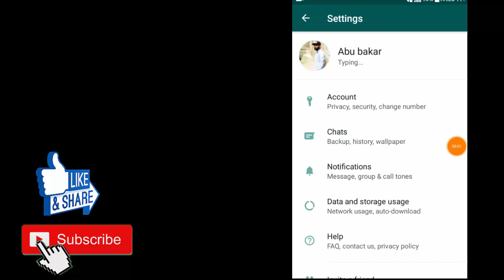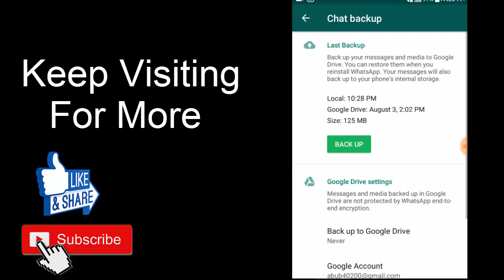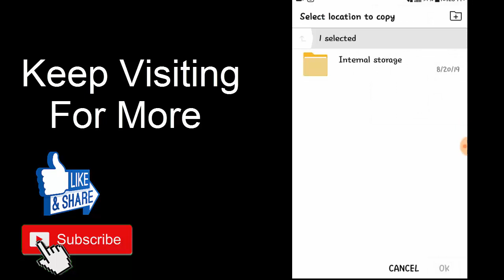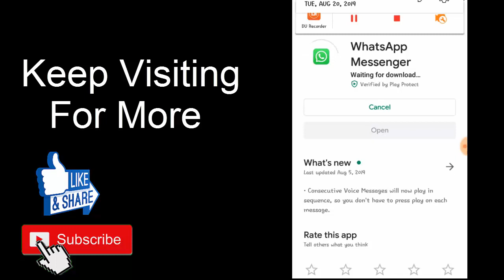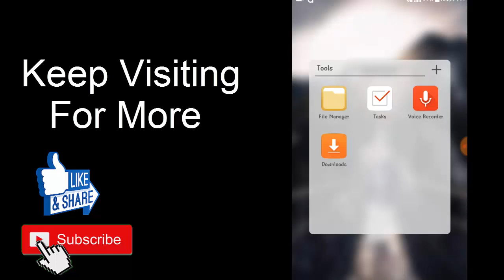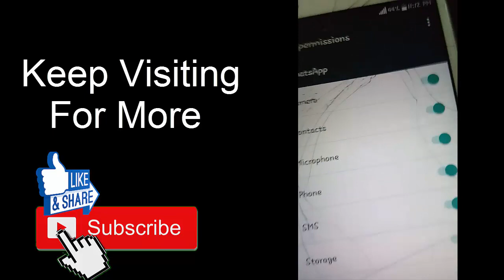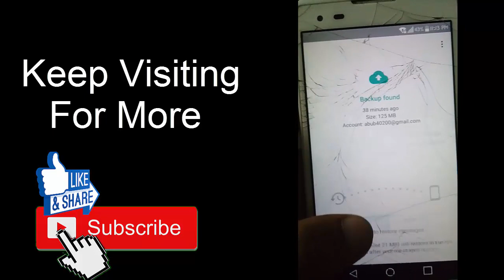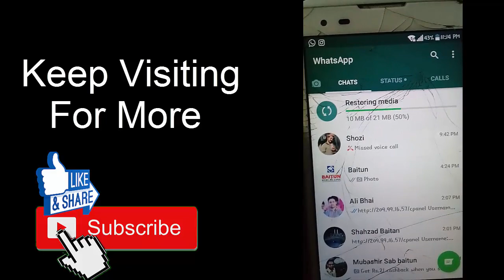how to restore whatsapp messages without backup on Google Drive | Restore Whatsapp Messages 100%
how to restore whatsapp messages without backup on Google Drive | Restore Whatsapp Messages 100% Working
how to backup and restore your whatsapp messages with google drive
whatsapp how to backup and restore your conversations
how to backup and restore whatsapp messages on android
how to backup and restore whatsapp messages from one phone to another
how to restore whatsapp messages without backup
restore whatsapp messages from local backup
how to backup and restore whatsapp messages on android in tamil
how to backup and restore whatsapp chat on android phone
how to backup & restore whatsapp messages to google drive
helptimes